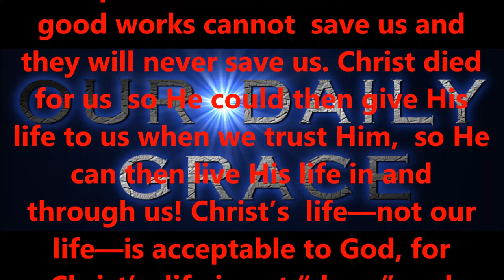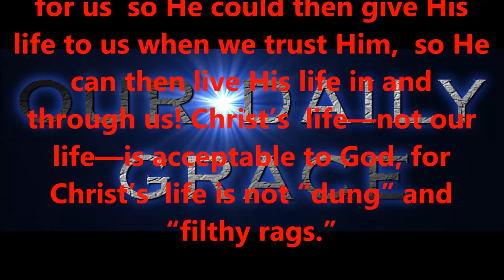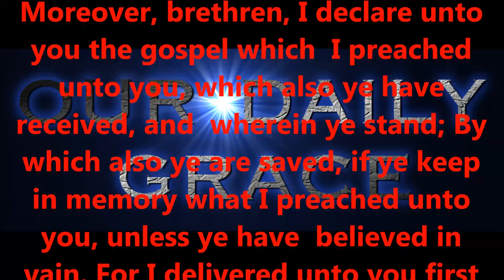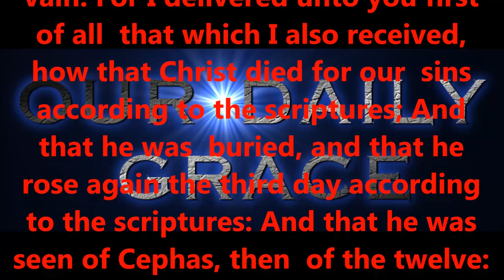APRIL 8, 2017 OUR DAILY GRACE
Produced by,
Lonnie Martin

Written by,
Shawn Brasseaux